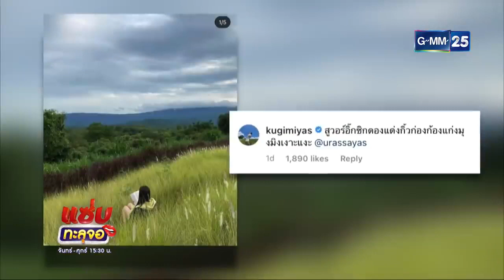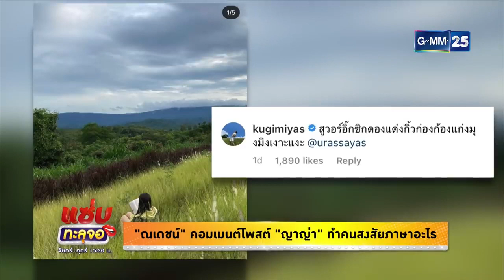'ณเดชน์' คอมเมนต์ 'ญาญ่า' ทำคนสงสัยภาษาอะไร แซ่บทะลุจอ FULL EP 18 มิ ย 64